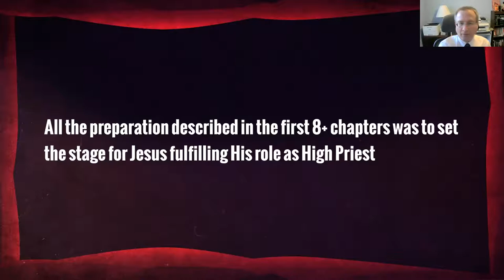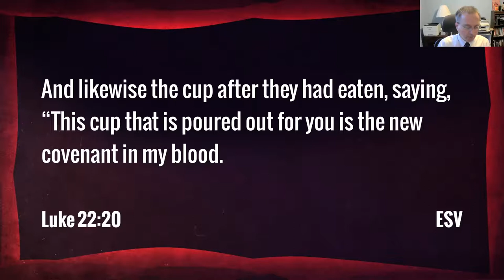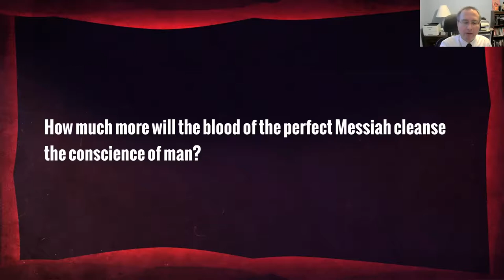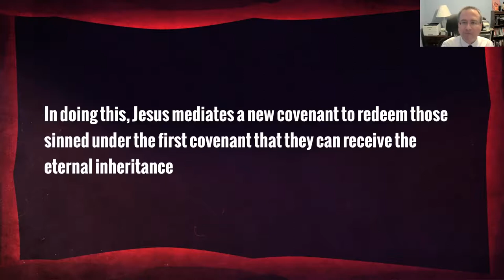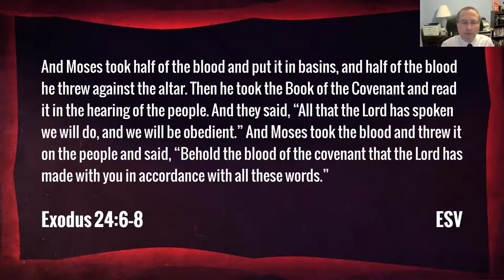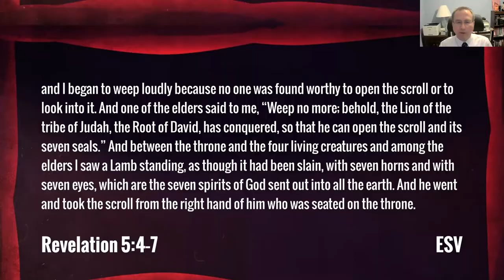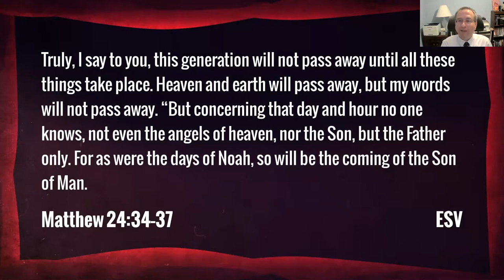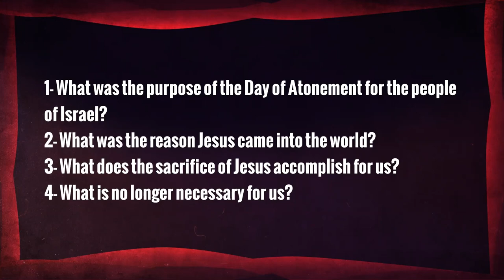Blood of the New Covenant (Heb. 9:11-28)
Speaker: Eddie Pagan
1/10/21